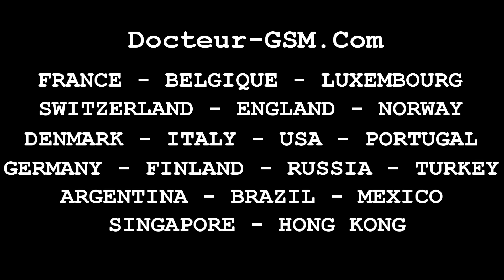Tactile Acer Liquid Gallant Duo E350 - Réparer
détachées_drgsm Réparer l'écran vitre tactile de votre Acer Liquid Gallant Duo E350. Vitre tactilé d'origine pour réparation d'Acer Liquid Gallant Duo.